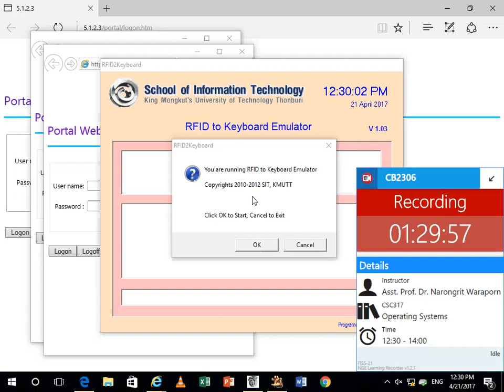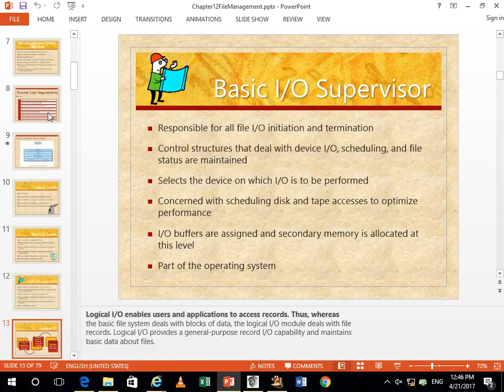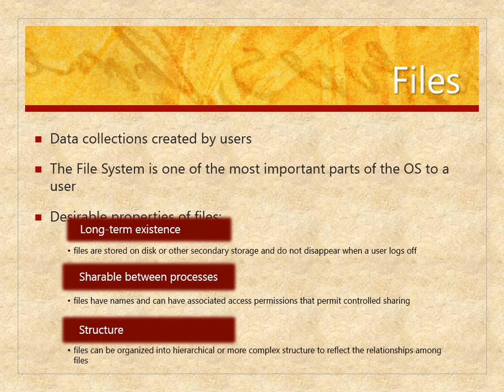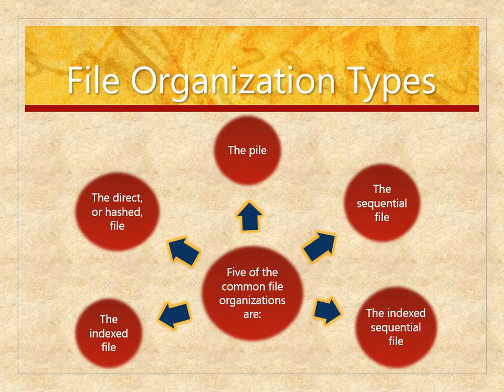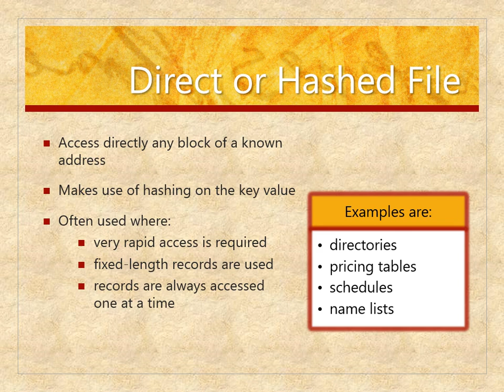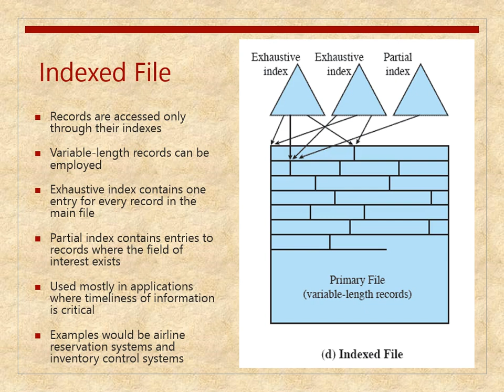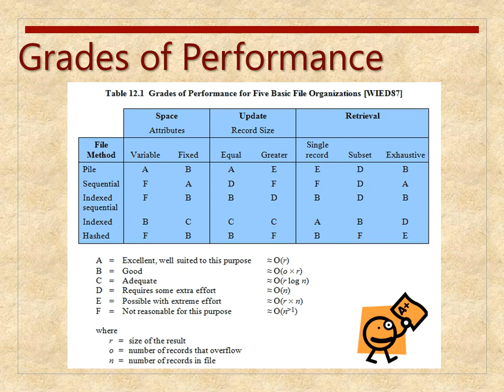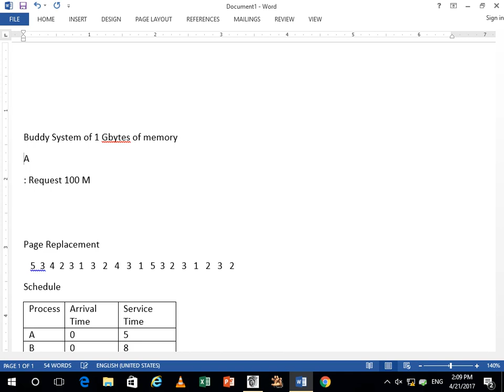2017 04 21 12 30 CSC317 CB2306